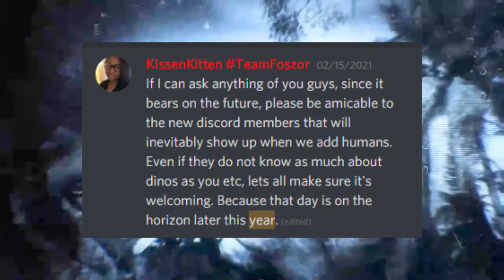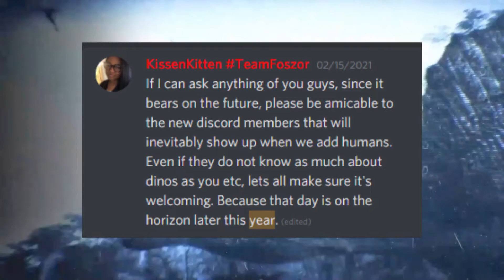The Isle News: Humans in 2021? Mercenary Concept Art and Hints of Tribals in the Future!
Developers say humans could be coming to The Isle in 2021! Humans, the mercenary and tribal factions have always been part of the plan but after 5 years we have yet to play them. This year could mark the end of the wait.